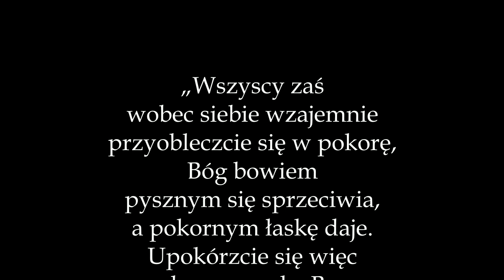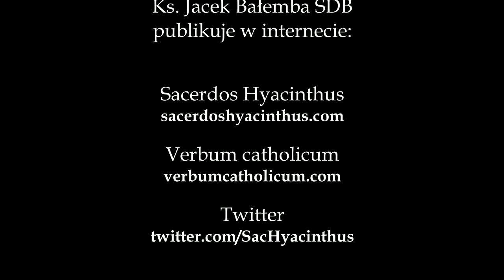Ks. Jacek Bałemba SDB, Kazanie o pokorze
Ks. Jacek Bałemba SDB, Kazanie o pokorze wygłoszone w X Niedzielę po Zesłaniu Ducha Świętego, 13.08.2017.
„Wszyscy zaś wobec siebie wzajemnie przyobleczcie się w pokorę, Bóg bowiem pysznym się sprzeciwia, a pokornym łaskę daje. Upokórzcie się więc pod mocną ręką Boga, aby was wywyższył w stosownej chwili” (1 P 5, 5-6).